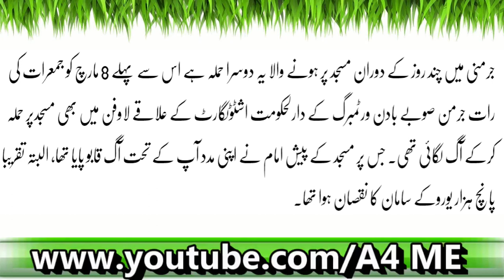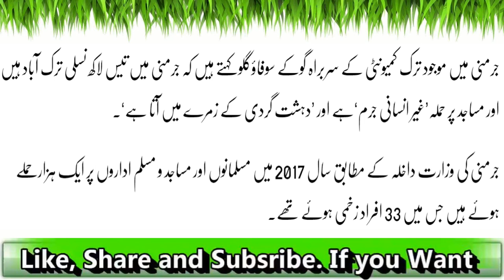Berlin:Berlin May Masjid Par Hamla Kar Kay Aag Laga Di| Latest News